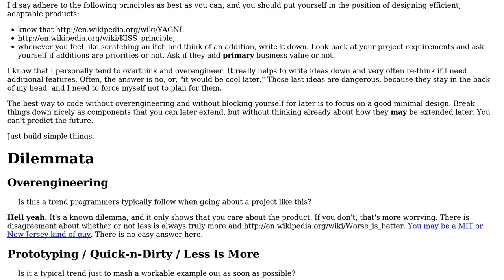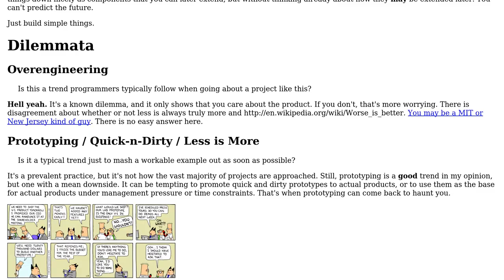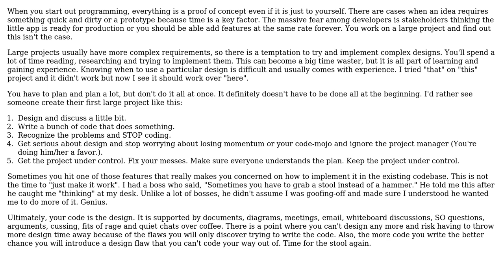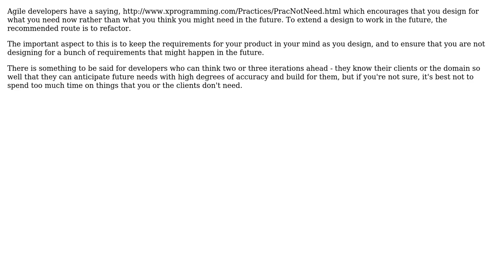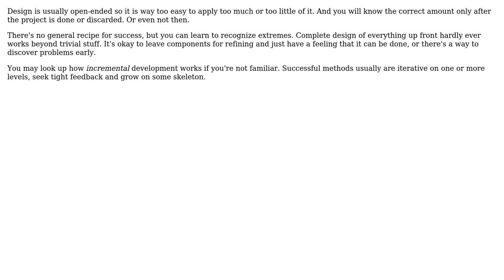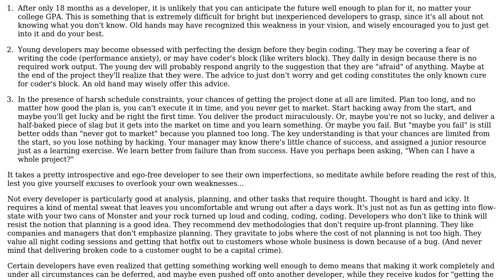Software Engineering: Over thinking development (8 Solutions!!)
Software Engineering: Over thinking development

With thanks & praise to God, and with thanks to the many people who have made this project possible! | Content (except music & images) licensed under CC BY-SA | Music | Images & others | With thanks to user user93143 user superM user sf13579 user SeattleCplusplus user samthebrand user Robert Harvey user Robbie Dee user Reactgular user JeffO user haylem user Balog Pal and the Stack Exchange Network Trademarks are property of their respective owners. You are responsible for your own actions.